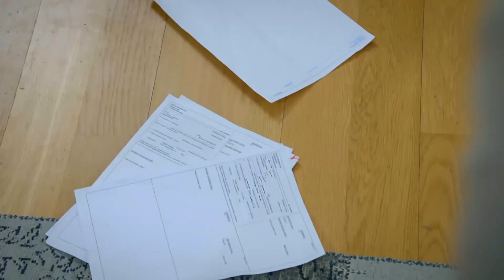Fatih, Jülide ile Tarık'ın Malvarlığına Kondu! | Sevdim Seni Bir Kere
Sevdim Seni Bir Kere 109. Bölüm - Fatih, evrakları gösterip Jülide ile Tarık'ı evden kovdu!

Dizinin başrollerinde;